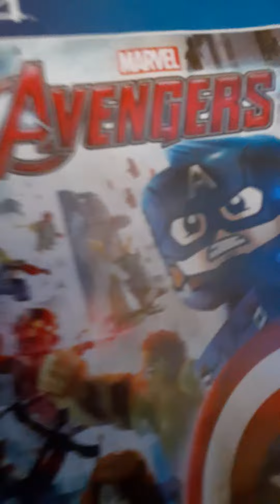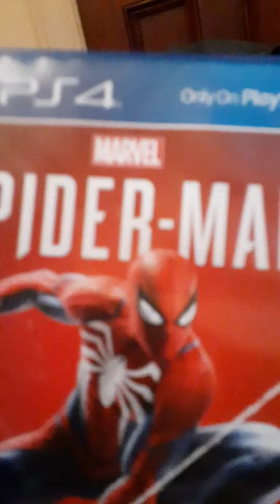my ps4 games collection for 2021